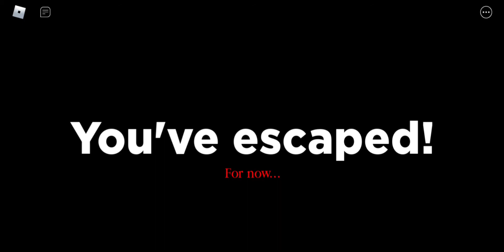Playing roblox spider